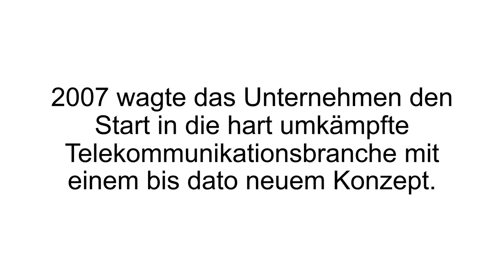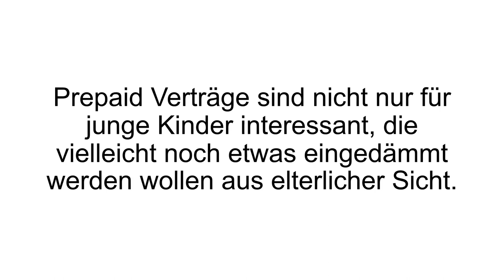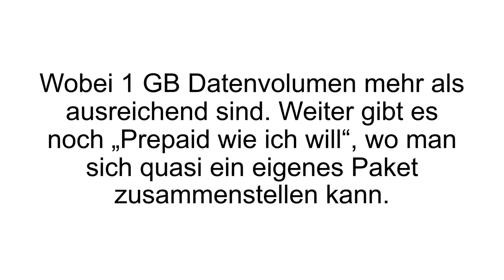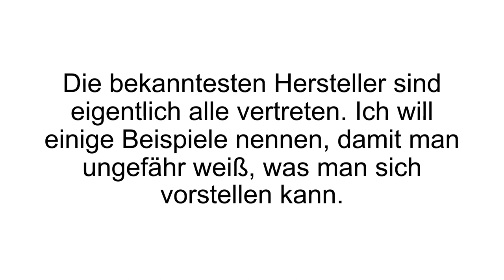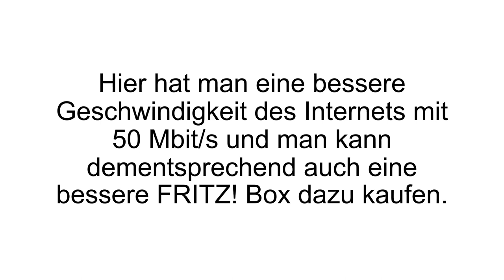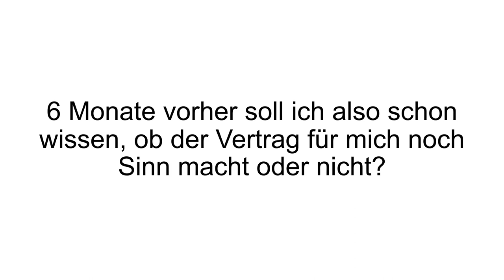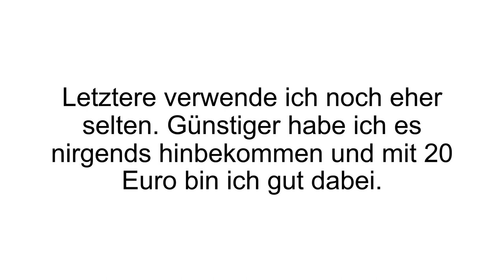[FAZIT] congstar Erfahrungen + Review | Mobilfunkanbieter des Jahres im TEST! Das auch zu Recht?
congstar Erfahrungen / congstar Test. congstar –„Der fairste Mobilfunkanbieter des Jahres 2017“.

congstar existiert seit dem Jahre 2007 und brachte ein bis dato neues Konzept auf den Telekommunikationsmarkt: Internet, Telefon und Mobilfunk bei nur einem Anbieter. Anfang 2016 konnte das Unternehmen mehr als 4 Millionen Kunden verzeichnen.

Die congstar Angebote: Prepaid Verträge sind praktisch für Menschen, welche den Leistungsumfang von Verträgen nicht benötigen. Ein Prepaid Handy kann dann wesentlich günstiger sein. Das Smart Paket kostet 8 Euro (monatlich) und beinhaltet 300 Freiminuten, 50 SMS und 400 MB Datenvolumen. Das Surf Paket, für 10 Euro (monatlich), beinhaltet 100 Freiminuten, 9 Cent pro SMS und 1 GB Datenvolumen. Für das Prepaid Allnet Paket zahlt man 20 Euro (monatlich), erhält eine Allnet Flat, 1 GB Datenvolumen und zahlt 9 Cent pro SMS. Derzeit werden drei Tarife angeboten: Smart, für 10 (monatlich), beinhaltet 300 Freiminuten, 100 SMS und 1 GB Datenvolumen. Die Allnet Flat liegt bei 20 Euro (monatlich) und beinhaltet eine Allnet Flat, dafür aber keine SMS Flat oder Frei-SMS. Hier bekommt man 2 GB Datenvolumen.

Ebenfalls im Angebot sind Smartphones und Tablets: Wahlweise mit oder ohne Tarif. Die Endgeräte können mit oder ohne Tarif gebucht werden. Bei allen Varianten ist eine Ratenzahlung möglich.

Wenn Du mehr zu congstar erfahren willst, dann schau JETZT bei Produkt-Kenner.de vorbei!